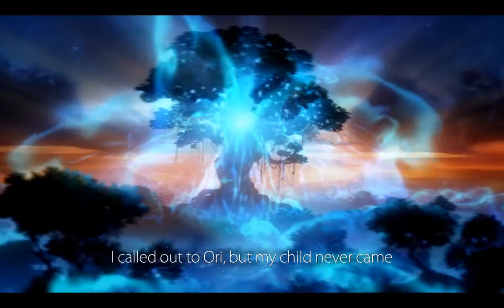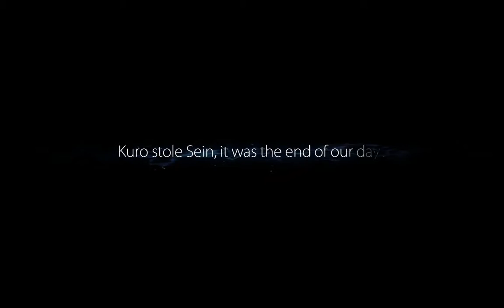Ori and the Blind Forest playthrough part 3 - Newfound progress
So, now its all new for me from here, hopefully i don't get lost. I hope you guys enjoy! If you do, please leave a comment or a like to show your support!!